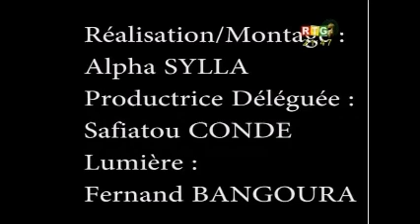Yamoussa Sidibé, Directeur Général de la RTG met de l'eau dans son vin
« Encore une fois, les autres continueront à passer à la télévision nationale, mais la primeur, la priorité, tout le privilège sera donné à la musique guinéenne, au rythme guinéen, à la connaissance guinéenne. Le président de la République a été nommé par le peuple de Guinée, et moi, j'ai une parcelle du pouvoir du président de la République, et c'est cette partition que je suis en train de jouer... »